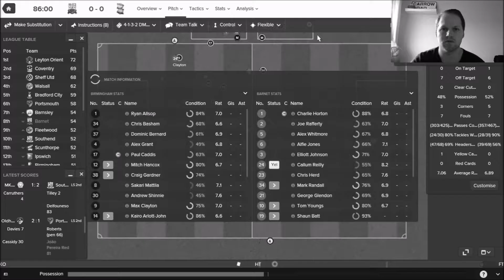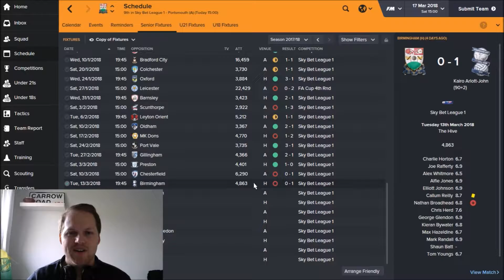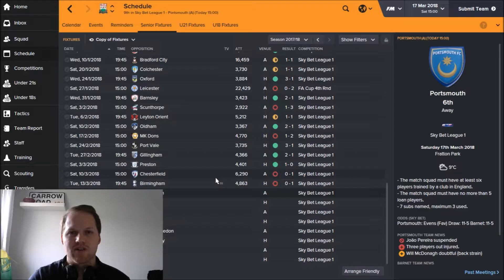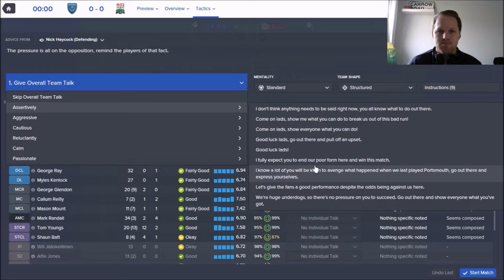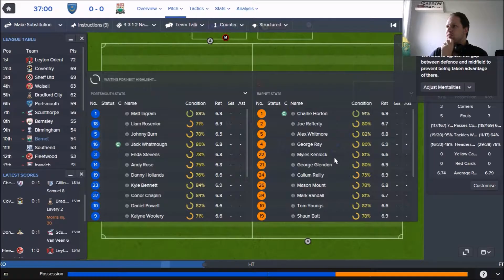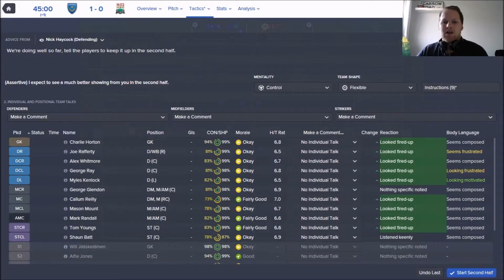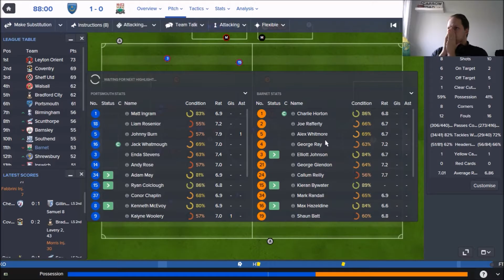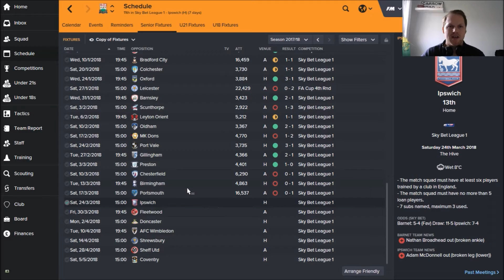Football Manager - Barnet Bound | #31 Battle of Pompey